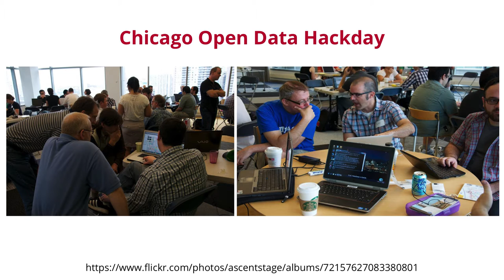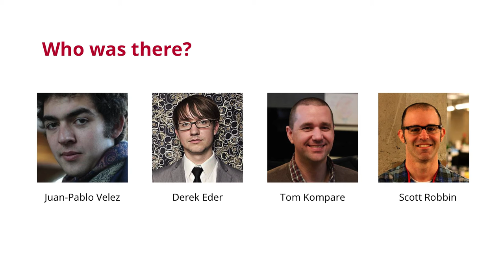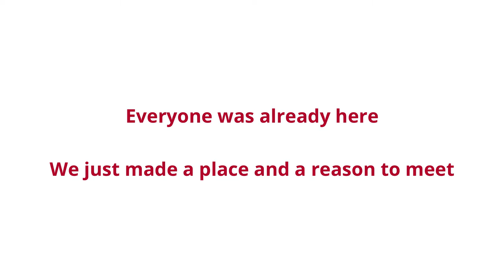Derek Eder: March 22nd, 2012, The First Hack Night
Derek Eder tells the story of how the first hack night came to be on March 22nd, 2012.

On July 19th 2016, we heard from 9 members of Chi Hack Night about what they’ve done at or learned from our group.